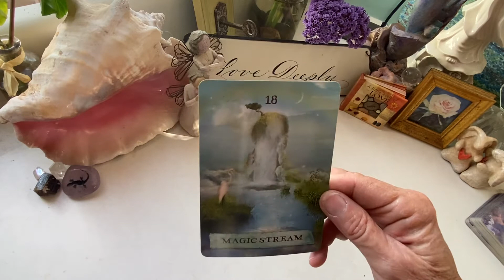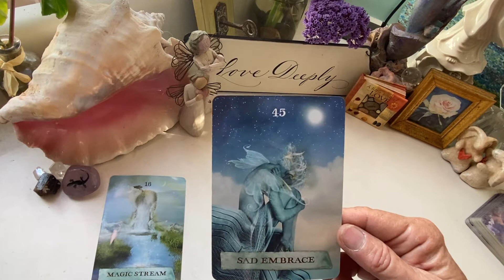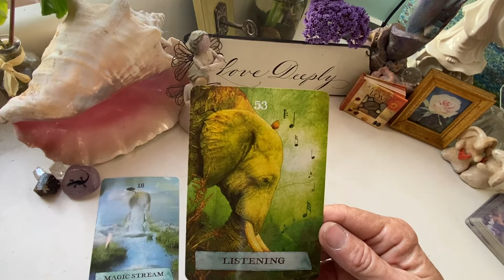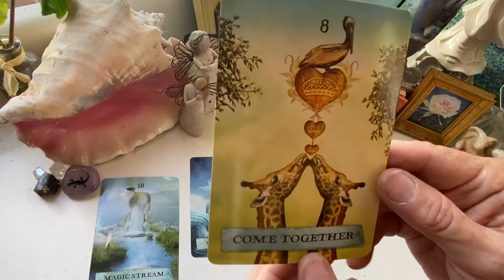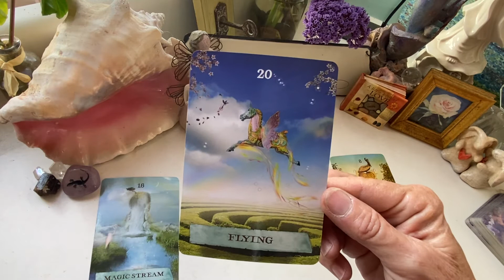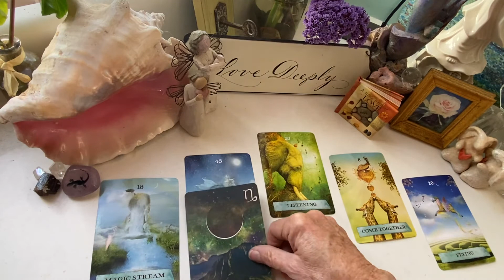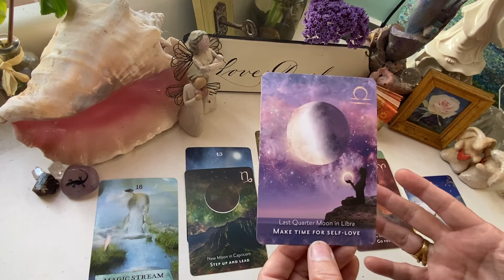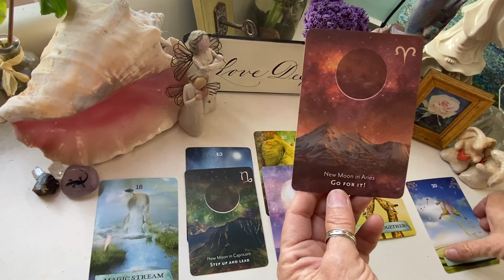♉️ TAURUS | Blood Moon Total Eclipse Ritual | Cycle is ending but don't worry, Taurus, GLOW UP TIME!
Anything on your mind? RECEIVE A PERSONAL READING WITHIN 12-24 HRS.

In Depth Personal Readings range from 30 - 45 minutes on average. You may ask up to 3 questions per reading.)

Tarot readings are recorded as MP3 files for your immediate download. Your private link will be emailed to you within 24 hours from payment & questions being received.